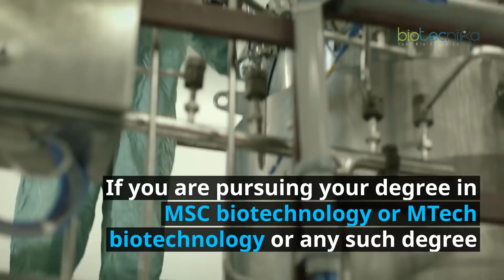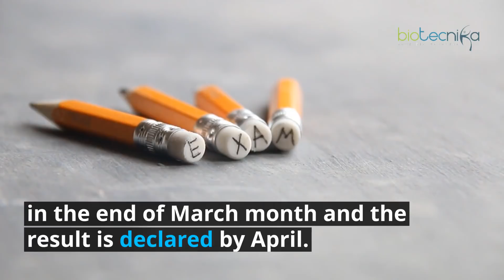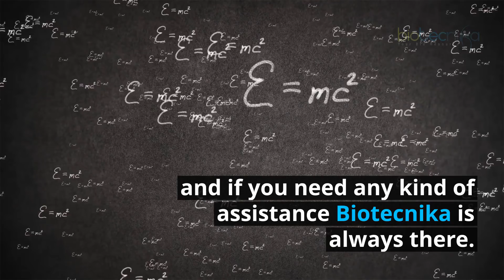6 Reason Why You Must Write DBT Biotech Entrance exam for JRF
6 Reason Why You Must Write DBT – Junior Research Fellowship Exam

DBT JRF Exam is conducted by the Department of Biotechnology. It is a national level Biotechnology Eligibility Test (BET) exam wherein Govt of India provide Fellowships to Biotech Students via the Award of DBT Junior Research Fellowship.  As per our survey, there is a lack of awareness about this exam amongst biotech postgraduates and most them miss out this exam, not understanding its importance in your research career. Here we have enlisted 6 Reason Why You Must Write DBT- Junior Research Fellowship Exam this year.